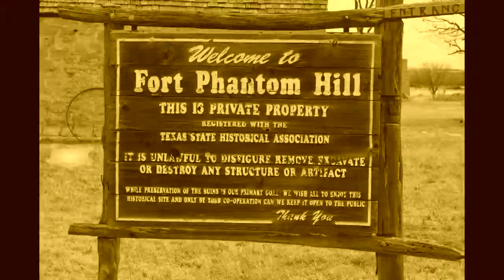4B #7: Fort Phantom Hill - Trailer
Spooky happenings in Abilene.

Sources:
Wikipedia & Google